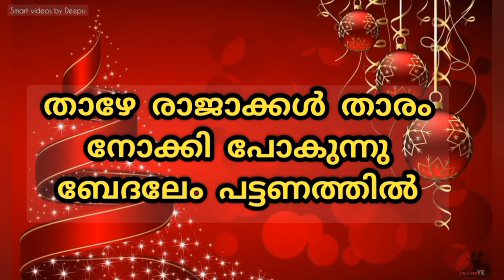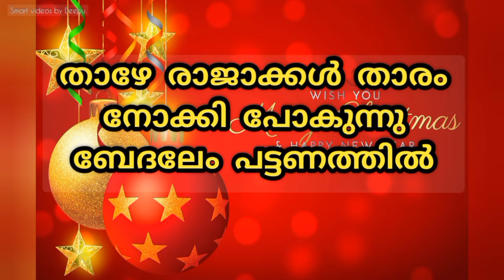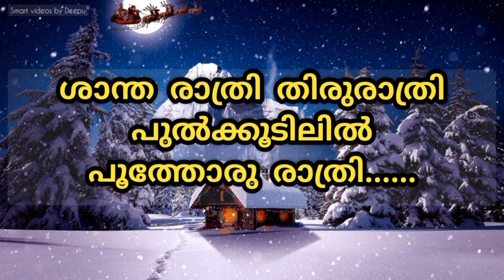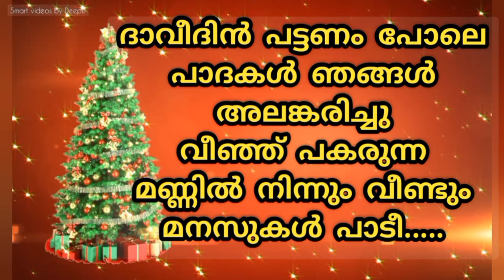Minnum Tharam Malayalam Christmas song With Lyrics | മിന്നും താരം സോംഗ്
Minnum Tharam Thenni Thenni Pokunnu Neelakasamathil Malayalam Christmas song With Lyrics